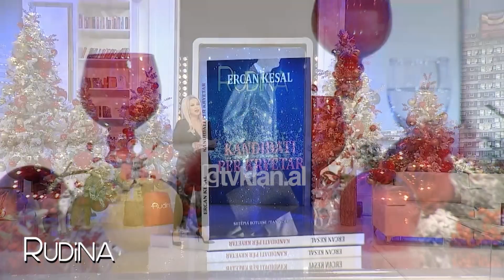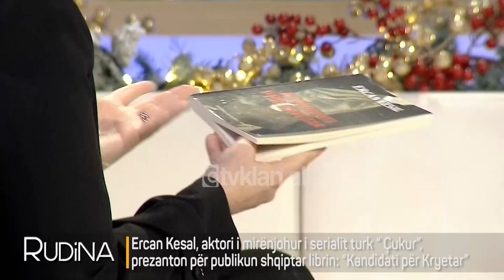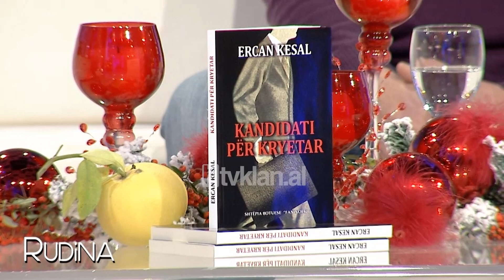Rudina - Rivjen ne Tirane Ercan Kesal/ Surpriza e aktorit te famshem turk per publikun shqiptar